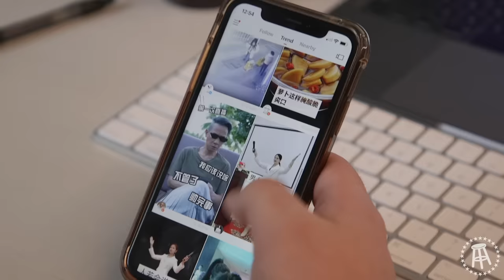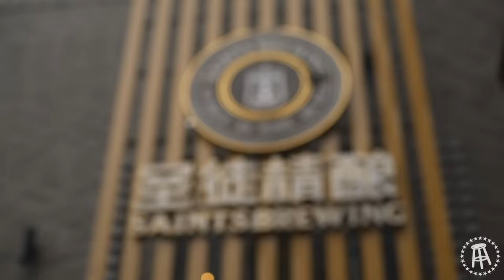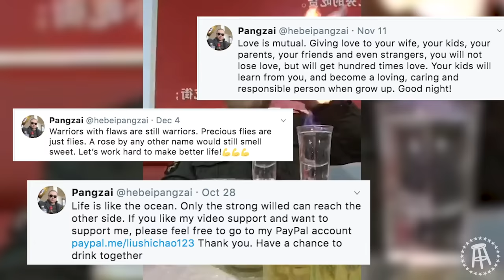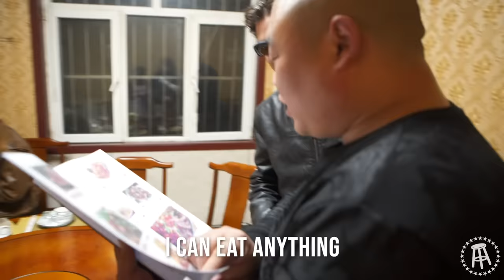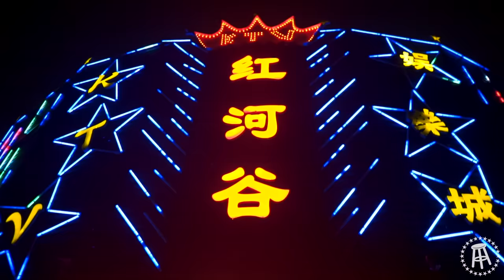THE CHINESE DRINKING KING PANGZAI (PART 1: THE PEASANT KING)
I traveled to rural China to meet up with the most prolific drinker in China